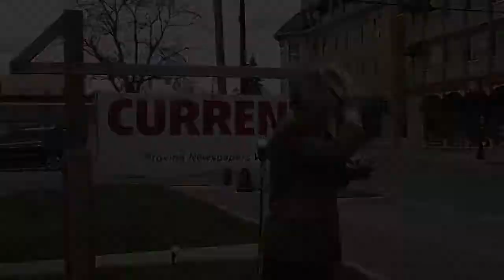Actors Theatre of Indiana, My Way: Carmel Lip Syncs Sings Sinatra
Carmel lip syncs to "New York, New York" as Actors Theatre of Indiana kicks off "My Way: A Musical Tribute to Frank Sinatra" running May 10 through June 9, 2013 at The Studio Theatre at The Center for Performing Arts.